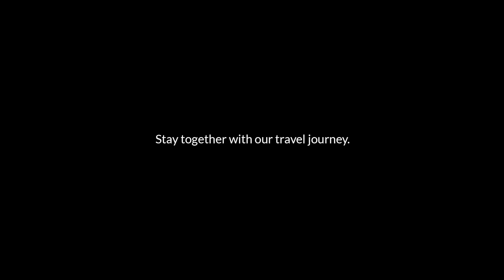Honeymoon in a luxury cruise | Ha Long Bay | travelvlog halongbaycruise |Full vlog coming soon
Indulge in the epitome of romance and luxury as we take you on a mesmerizing journey aboard Aspira Cruises in Hanoi, Vietnam. Join us in our exclusive honeymoon vlog, where we explore the lavish amenities, exquisite cuisine, and breathtaking views that make this cruise a dreamy escape. From the vibrant cityscape of Hanoi to the serene beauty of Ha Long Bay, our vlog encapsulates the magic of our honeymoon on the Aspira Cruises.